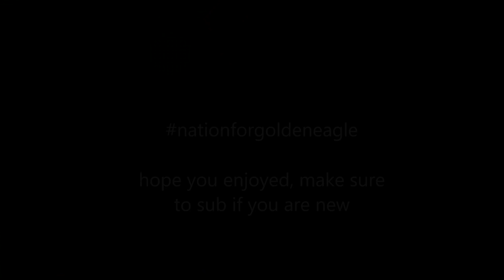MOPE.IO RARE GOLDEN EAGLE REVENGE! *White Tiger COMMON?* DESTROYING GOLDEN EAGLES & TROLLING KILLS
Games that are played on my channel.
Mope.io (mopeio mope mop.io) new funny .io game best io game 2017. Mope.io (mope) moomoo.io (moomoo) slither.io (slither) wormate.io (wormate) foes.io (foes) mop.io (mop) zombs.io (zombs) spinz.io (spinz) starve.io (starve) agar.io (agar) paku.io (paku) pikes.io (pikes) fightz.io (fightz) zombsroyale.io (zombsroyale) fortnite (fortnight) surviv.io (surviv) flyordie.io (flyordie) pg family friendly kids games that I play on my channel (all io games). Funny clean walkthrough of cartoon strategy games for children of all ages.

~Nation